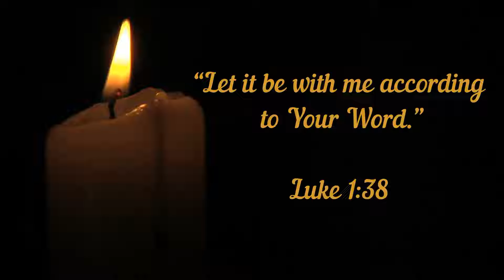GOD CHOOSES THE YOUNG | DAILY WORD | 9 DECEMBER 2019